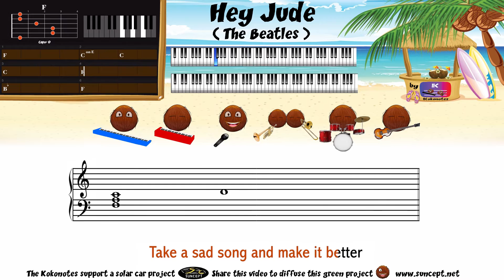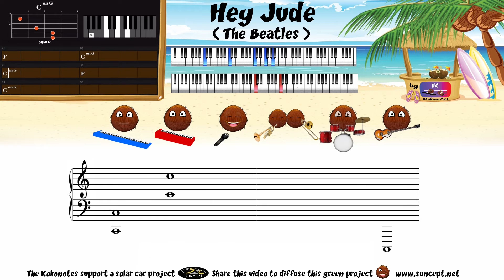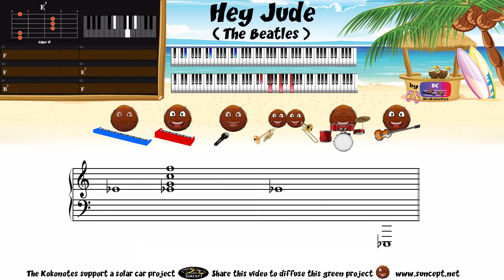How to play : Hey Jude (The Beatles) - Tutorial / Karaoke / Chords / Score / Cover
If the note display is too fast, you can slow down the playback speed by going to youtube settings ;-)